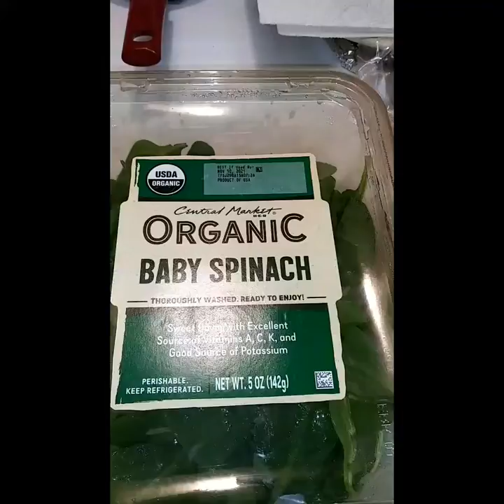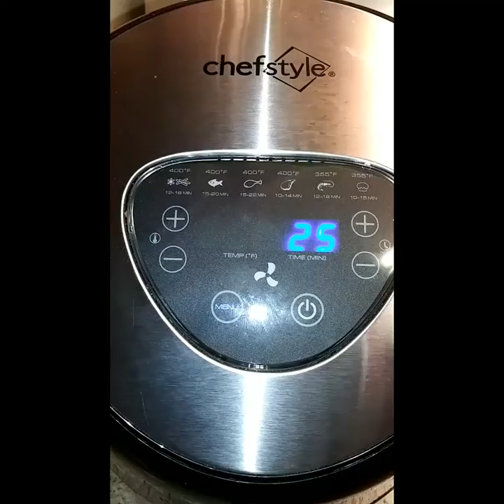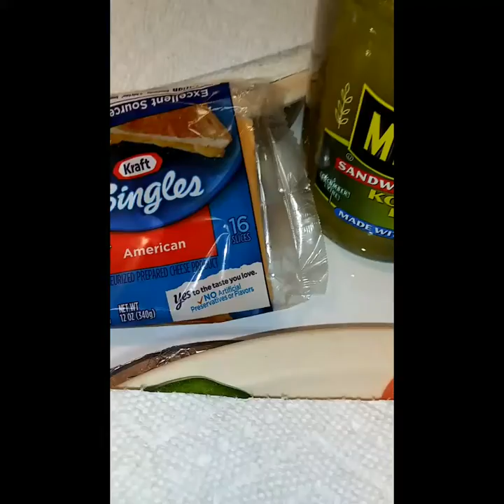dinner bugerandfries forevermeme